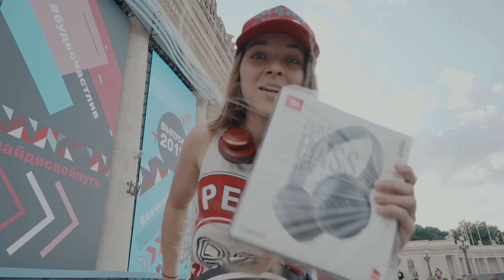Они разрезают людям наушники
и выдают новые от JBL !
video: @vladimirpavlove